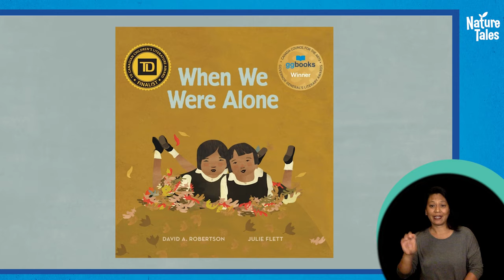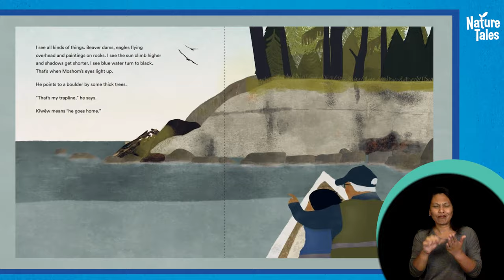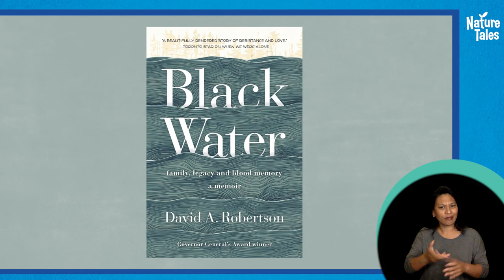David A Robertson Presentation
David reminds us to listen and learn from our elders. He shares his story of how a trip with his dad inspired his latest work, On The Trapline.